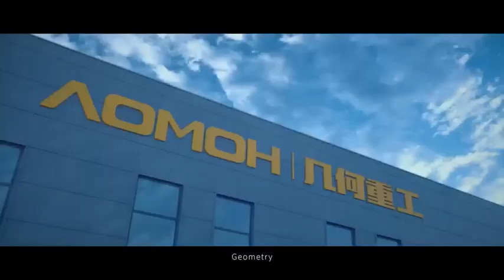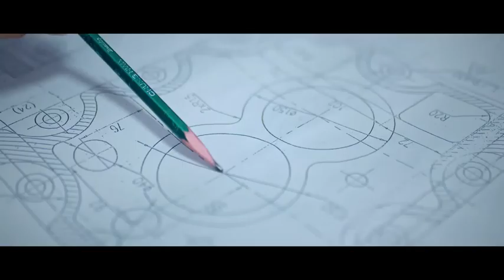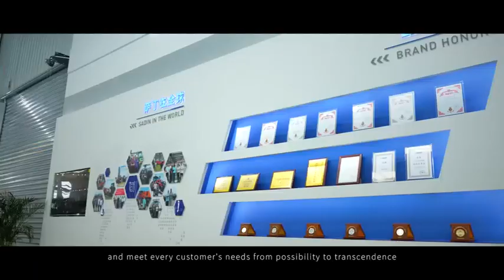2024 SADIN HOLDING GROUP COMPANY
@sadin-tractor  China Sadin 25hp-300hp Farm Tractor & Equipment.
Contact:Henry
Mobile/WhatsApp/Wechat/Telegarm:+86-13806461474